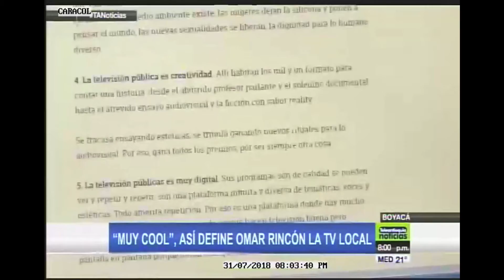"MUY COOL", ASÍ DEFINE OMAR RINCÓN LA TV LOCAL